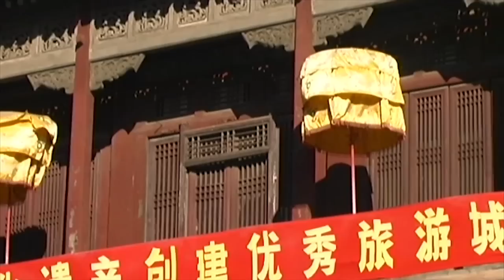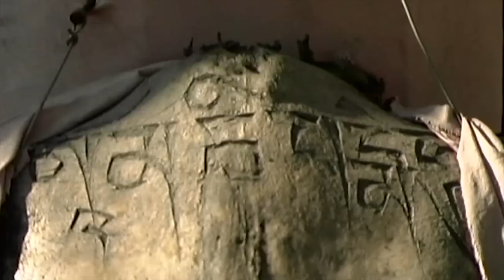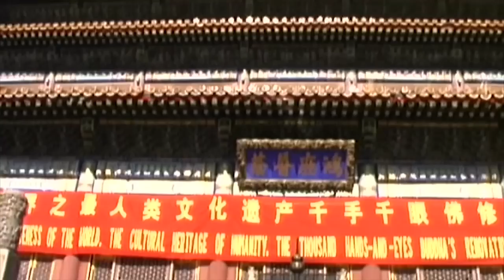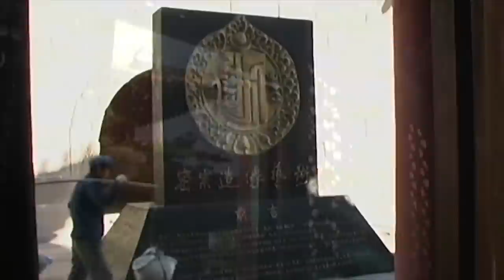Chengde Vacation Travel Video Guide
Travel video about destination Chengde in China.
The Qing emperors knew exactly where to shelter during Peking's hot summer months, in the Valley of Coolness, a beautiful forested river valley 250 kilometres northeast of Peking. In former Rehe Province, today's Chengde, is the old summer residence of the Manchu Dynasty that took more than a century to construct.

The Forbidden Palace and its park and gardens are now open to the public. Just as in Peking, the emperor went about his official business in the southern front hall with the royal living quarters situated in the rear section of the complex. The huge garden, with its many ponds and bridges is encircled by a 10 kilometre wall beyond which are several large valleys. The garden covers 560 hectares and is the largest Imperial park complex in China, a unique architectural work of art.

The temple monastery of Xumi-Fushou-Miao is one of the most impressive buildings in the city. Translated, the temple's name is, "Happiness and Longevity of the Summer Hill". The temple was built in 1780 to mark the visit to China of a senior Tibetan religious dignitary, the sixth Panchen Lama, and is a replica of what was his own monastery in Tibet.

The Mahayana Pavilion is the centre of Buddhist religious belief, namely, Sumeru Mountain. Thus the five-story building is located in the middle of an architectural mandala. The magnificent opulence of the Pavilion was a reflection of China's vast wealth. Each one of the architectural elements that are situated close to the Mahayana Pavilion adhere to the disciplined structure of the Buddhist Universe.

In the 18th century, China had become the greatest and most prosperous Empire in the world. The magnificent summer residence of the Qing Emperor and its surrounding buildings are a glorious and remarkable demonstration of ultimate power.